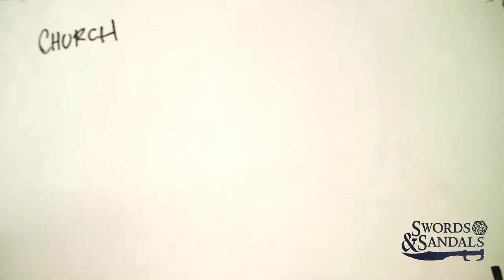How to Build a Medieval Church (from foam & wood) + FREE Templates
Here, I craft a Medieval Church from templates I created. This model is made of foam board, XPS foam, bass wood, and a bit of drywall compound.

This project took over 40 hours to build, and is the very first thing I’ve created from scratch like this. Before this, I just put together existing models. My design was based off a typical long box design. For scale, I increased the height quite a bit, vaulting high above the door.
I wasn’t sure what scale to, so I compromised between D&D at 1:60 and the more common 1:48, and settled on 1:50, which is closer to the average mini’s scale.

You can also support my crafting in a number of other ways…